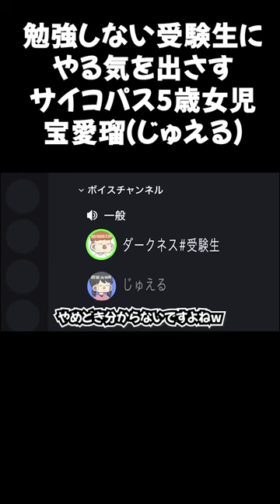勉強しない受験生にやる気を出さすサイコパス5歳女児宝愛瑠(じゅえる）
みんなが知っているあるあるではなく、陰のあるあるをテーマにした
見たら元気になれる自作ショートアニメです。